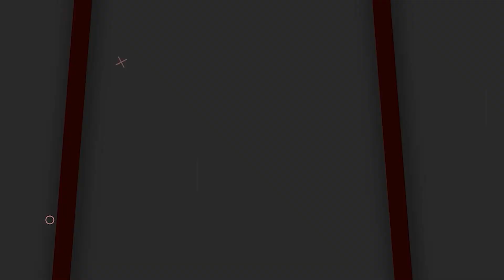CL Venkat Rao Shocking Facts About BRS MLA's Joining Congress | CM Revanth Reddy | KCR | Socialpost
CL Venkat Rao Shocking Facts About BRS MLA's Joining Congress | CM Revanth Reddy | KCR | Socialposttv Politics